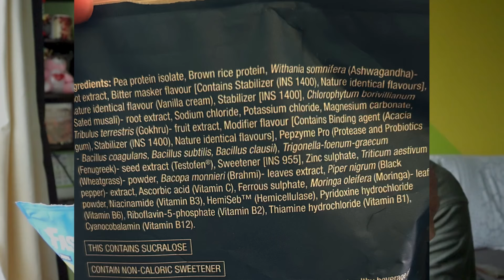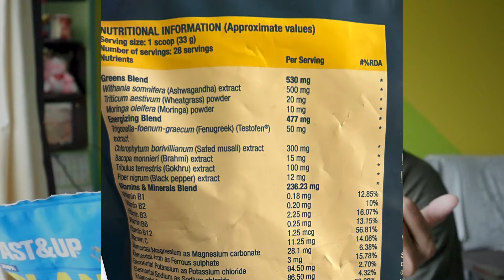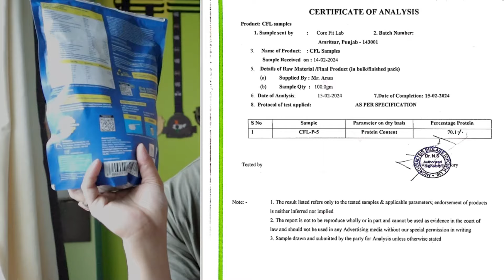Fast&up Plant Protein MAN Honest Review With Lab Report